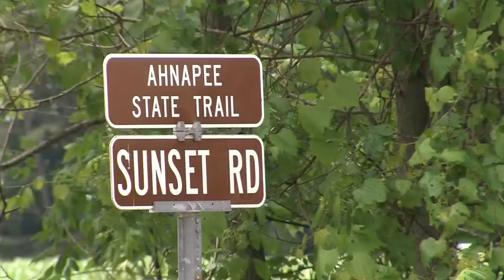'History On the Move' Wagon Train Rolls Along Lakeshore